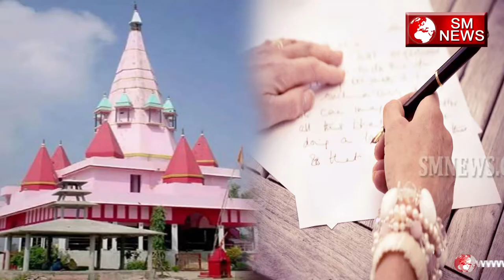यहाँ चिट्ठी भेजने से होती है मुरादें पूरी-Yahan Chithi Bhejne se hoti hai Murade Poori,SM News